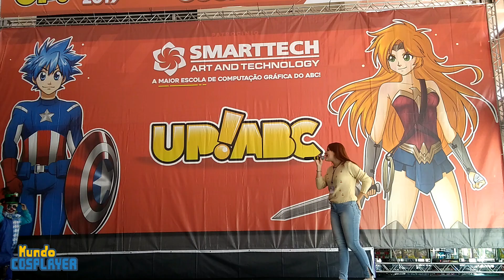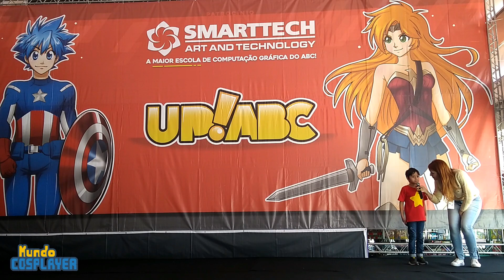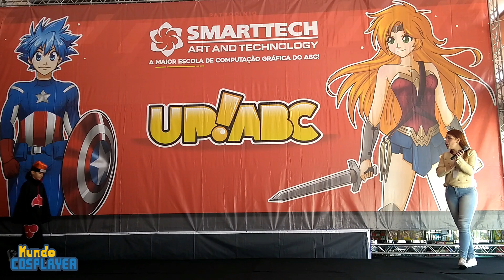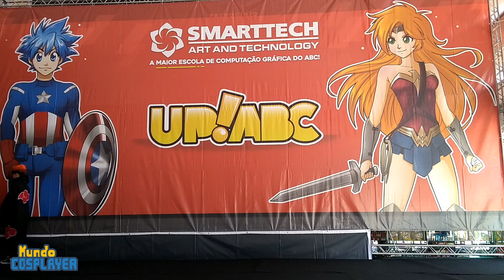Desfile Cosplay Kids (sábado) - UP! ABC 2019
Confira como foi o Desfile Cosplay Kids no sábado de UP! ABC 2019, na cidade de Santo André.

Ao final, confira os vencedores.